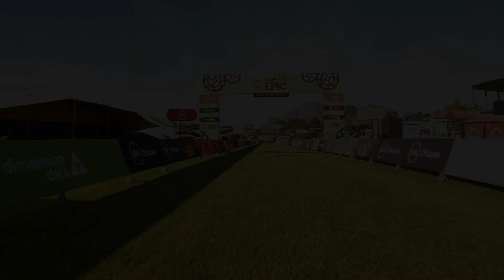Best of | Grand Finale | 2022 Absa Cape Epic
A day that will forever be remembered, the cheer of crowds lining the final straight on the fields of Val de Vie as teams completed what many have dubbed "the toughest Absa Cape Epic in history"